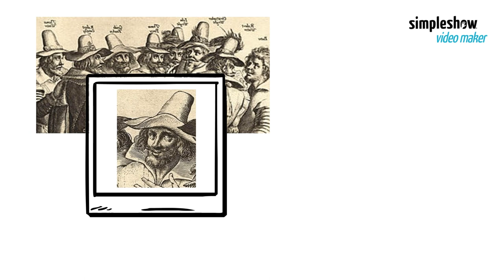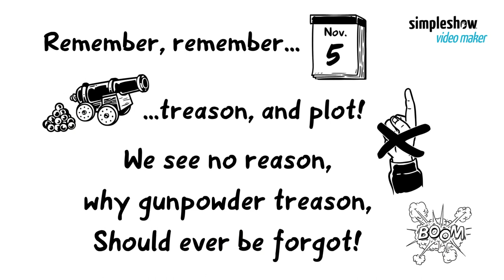Guy Fawkes Day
Guy Fawkes Day, also known as Bonfire Night, is an annual commemoration observed on 5 November, primarily in Great Britain. It involves bonfires and fireworks displays! But why? Our video reveals the origins of Guy Fawkes Day.